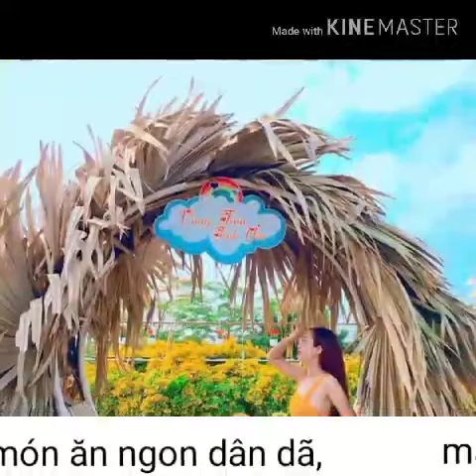KHU DU LỊCH MIỆT VƯỜN HAPPY LAND HÙNG THY SA ĐÉC 💥💥💥 0918708965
CUNG CẤP CÂY KIỂNG 👉NAM -BẮC ☎️☎️ 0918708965_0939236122

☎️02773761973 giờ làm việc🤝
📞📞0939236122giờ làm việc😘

🇻🇳🇻🇳CƠ SỞ CUNG CẤP HOA KIỂNG, CỎ THẢM, CÂY CÔNG TRÌNH- HÙNG THY SA ĐÉC   👉 🇻🇳CTY TNHH HOA KIỂNG NGÂN CƯỜNG SA ĐÉC  👉🇻🇳Khu Du Lịch Miệt Vườn Happy Land Hùng Thy Sa Đéc _ ĐỒNG THÁP 👉ĐC: 113C Đường hoa Sa Đéc ,  khóm Tân Hiệp , phường Tân Quy Đông ,  ( Nằm ở trung tâm đường Hoa Sa Đéc ) của Làng Hoa sa Đéc TP Sa Đéc .Tỉnh Đồng Tháp😍
 🌴Cơ sở Hoa Kiểng Hùng Thy🌴CỞ SỞ 2 : SỐ 36 Đường ĐT 848 KHÓM SA NHIÊN , P -TÂN QUY ĐÔNG , SA ĐÉC, ĐỒNG THÁP🌺 ☎️☎️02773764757
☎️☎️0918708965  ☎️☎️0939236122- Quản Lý